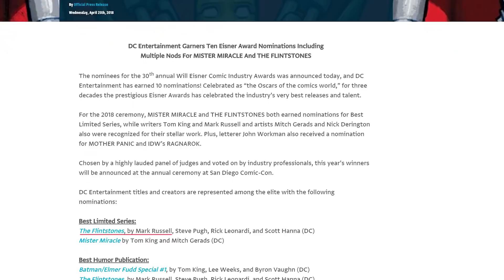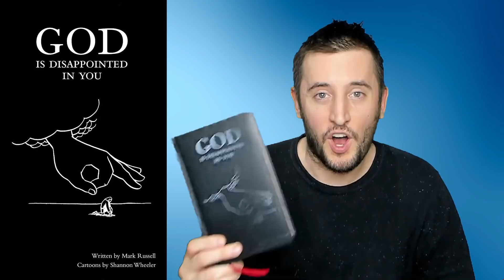The Flintstones by Mark Russell (2017) - Full Comic Story & Review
Full Comic Story and Review/Recap for the critically acclaimed comic, The Flintstones written in 2017. Fred and Barney reunite for Mark Russell's modern take on Hanna-Barbera's most famous stone-age family!

This new series starring the first family of Bedrock (and civilization, really) tells the story of who we are and why we do what we do as if it all began with Fred, Wilma, Barney, Betty, and the rest of the citizens of Bedrock. Shining a light on humanity's ancient customs and institutions in a funny origin story of human civilization, Mark Russell (PREZ) blends modern interpretations with Hanna-Barbera's classic character's, bringing a breath of fresh stone-age air.

Hanna-Barbera has created some of the most recognizable animated characters of all time. As part of DC Comics' re-imagination of cartoons like Scooby-Doo, The Flintsones, Johnny Quest, Space Ghost, and Wacky Racers, these new series will be infused with modern and contemporary concepts while keeping the heart and soul of the classic animation.

CREATIVE TEAM
Writer: Mark Russell
Artist: Steve Pugh, Rick Leonardi, Scott Hanna
Colors: Chris Chuckry
Letterer: Dave Sharpe

=== TIMESTAMPS ===
Intro 0:00
Issue 1 - A Clean Slate at 4:50
Issue 2  - Buyer Beware at 18:11
Issue 3  - A Space Oddity at 29:36
Issue 4  - Domestications at 40:16
Issue 5  - Election Day at 50:22
Issue 6  - The End Of The World As We Know It at 1:03:39
Issue 7  - Another Day On Earth at 1:10:53
Issue 8  - The Leisure Class at 1:21:20
Issue 9  - A Basket Of Disposables at 1:34:59
Issue 10  - Buyer's Remorse at 1:41:27
Issue 11  - The Neighborhood Association at 1:53:29
Issue 12  - Farewell To Bedrock at 2:01:44
Ending at 2:12:40

BUY IT
Volume 1
Volume 2
TV Show on Prime Video
TV DVD Box Set